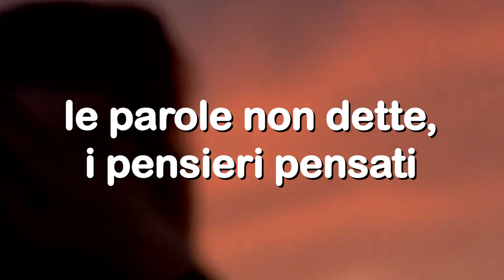In punta di cuore - Maria Viktoria Pacinella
“IN PUNTA DEL CUORE” è un’intensa silloge poetica dell’autrice Maria Viktoria Pacinella. La poesia dà voce a ciò che il cuore tace. Dentro di esso sono nascoste tutte le parole non dette, ogni pensiero pensato e, soprattutto, la vita vi ha tracciato segni indelebili, con le sue emozioni ed i suoi sentimenti. Un mare nascosto, fatto di gioie e ferite, che è grande come un oceano nelle persone dotate di una estrema sensibilità. La poesia liberare questo immenso che ci scorre dentro e dà finalmente voce a quelle parole nascoste, che non si sono pronunciate e non si possono più dire, perché quell’attimo e quella situazione è passata. Vale finalmente la pena dire ciò si è taciuto: